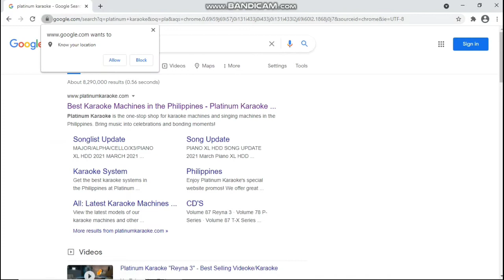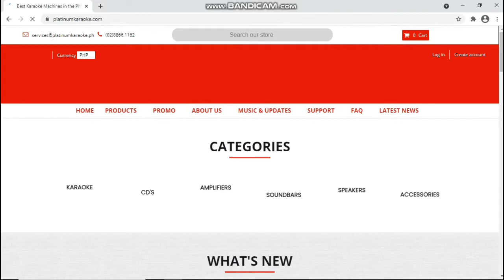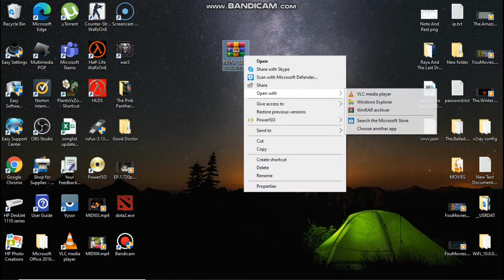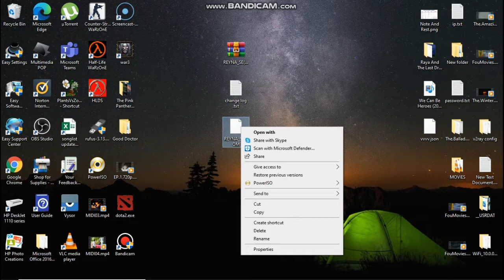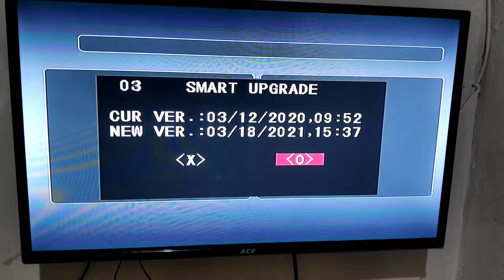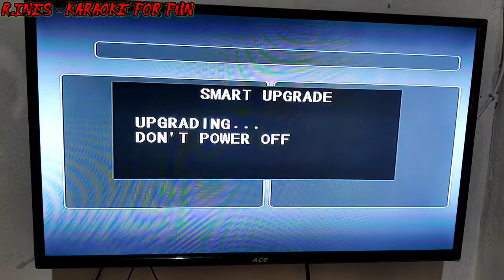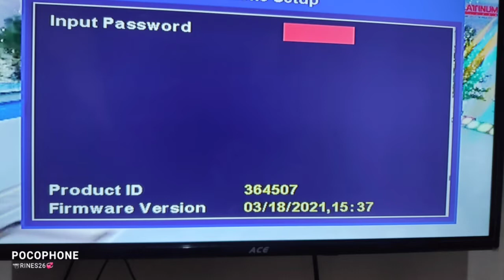Upgrade Firmware March 2021 - Platinum Reyna Se